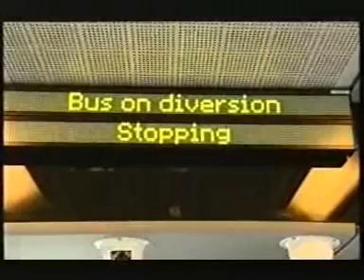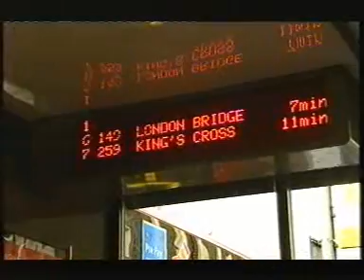BBC London Bus